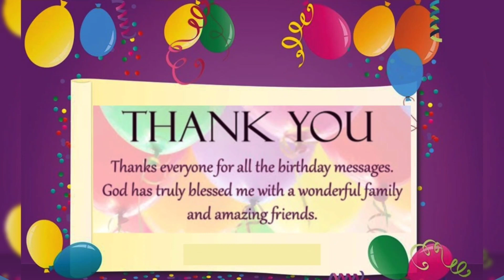MY MEMORABLE BIRTHDAY MOMENTS. Y2020-21; BLESSED TO SEE ANOTHER YEAR | DUBAI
I am forever grateful for all of my family and friends. You are what makes my BIRTHDAY so special. THANK YOU!

Its been a birthday to remember.